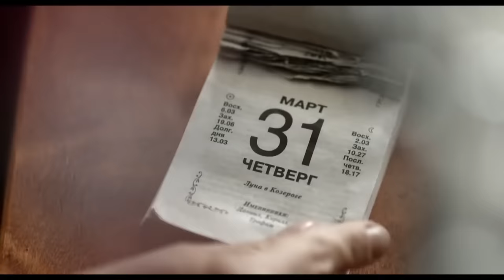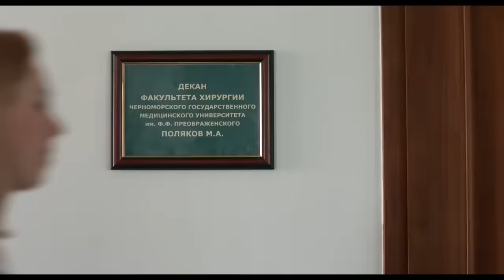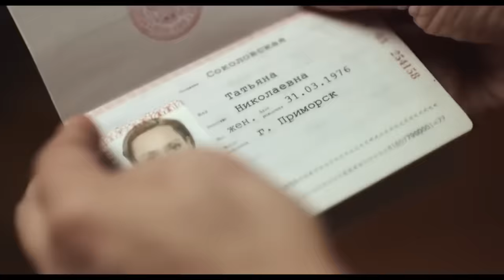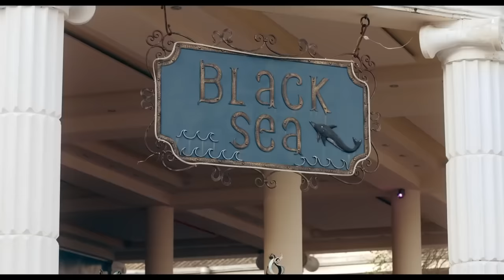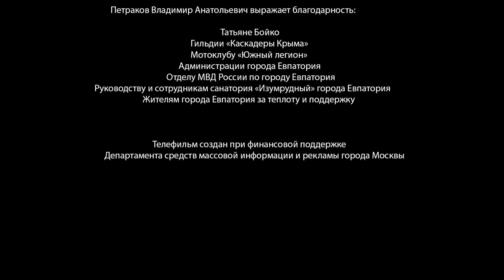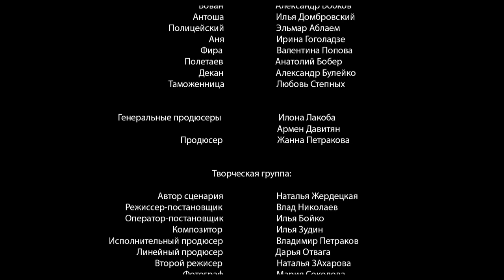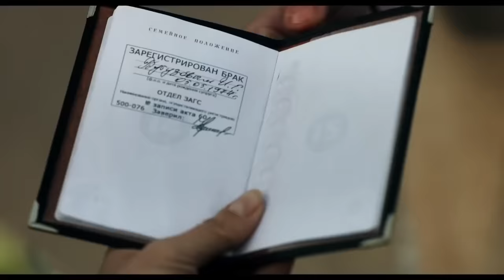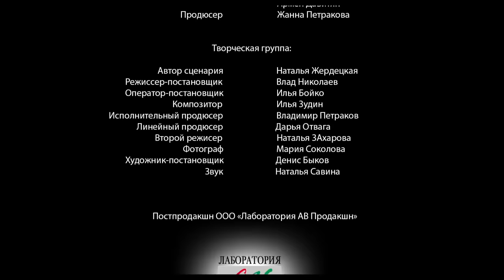КОМЕДИЯ ДО СЛЕЗ! Моя Любимая Свекровь @ Русские мелодрамы, комедии, фильмы 1080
Татьяне исполнилось 40 лет. Впереди, как ей кажется, спокойные десятилетия, полный штиль в личной жизни и чтение любимых романов. Однако судьба готовит для неё совсем другой сценарий. Любимый сын объявляет ей, что в ближайшее время она станет свекровью. Татьяна развивает бешеную деятельность, пытаясь рассорить сына с невестой – он молод, глуп, он не готов к семейной жизни! И тут происходит невероятное – Таня влюбляется сама! А будущая свекровь Татьяны совершенно не в восторге от решения сына жениться...

Режиссер: Влад Николаев
В ролях: Евгения Дмитриева, Константин Соловьёв, Галина Польских, Марина Дюжева, Галина Петрова, Сергей Беляев, Антонина Дивина, Игорь Пазыч, Митя Махонин, Кристина Бабушкина, Лаура Кеосаян, Дарья Дроздовская, Николай Герман, Александр Бобков, Илья Домбровский